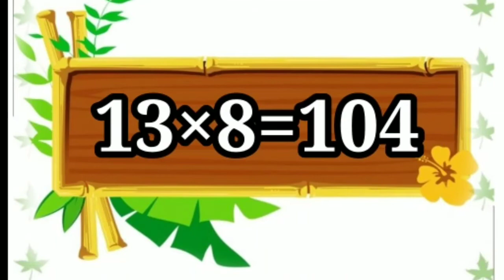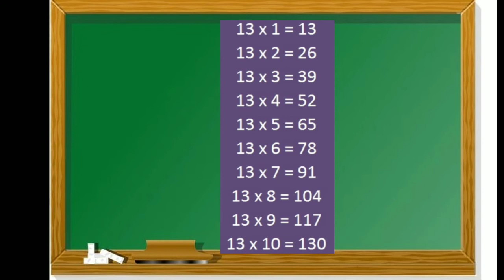13 کا پہاڑہ /Table of 13 /13ka pahada